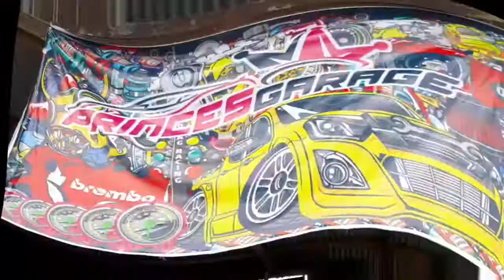PART #1 DATSUN MODIFIKASI |PROSTREET CHAPTER BERAU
datsun modifikasi costume part#1
next review  part#2